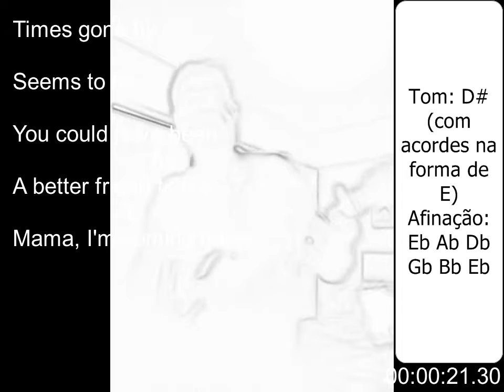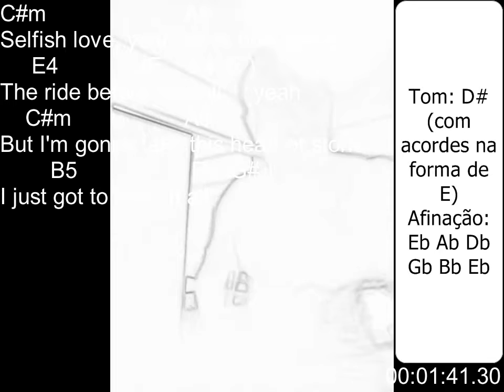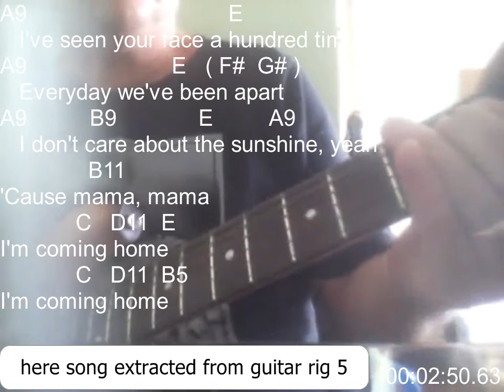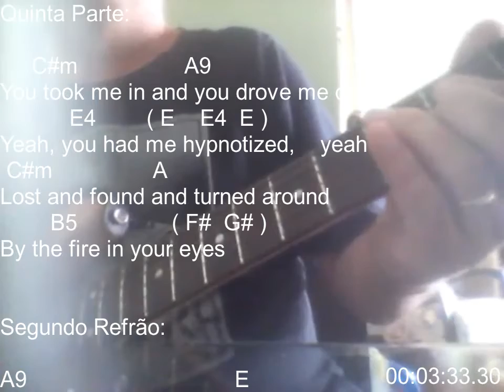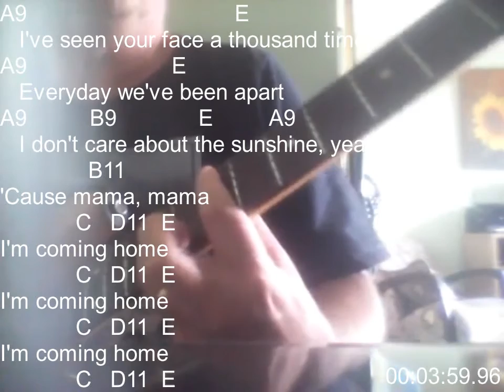mamma i´m coming home ozzy osboune played along by dss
tabs